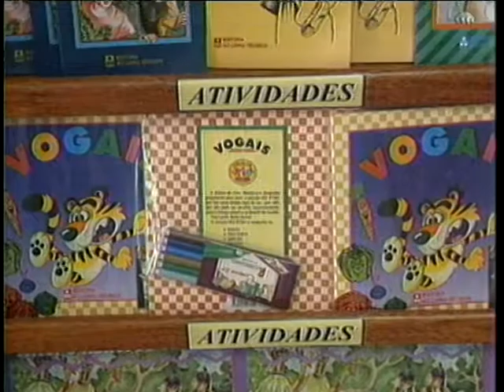Ao Livro Técnico - resumo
Resumo do vídeo institucional para a Editora Ao Livro Técnico.